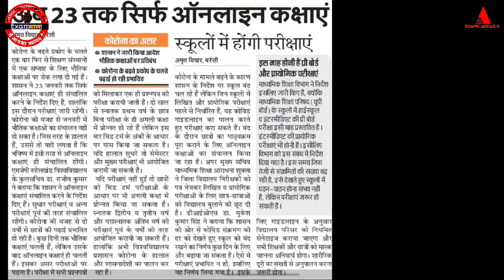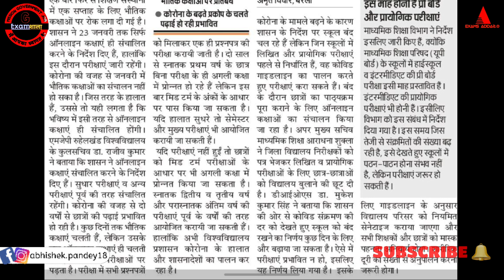1st year students promotion news/प्रथम वर्ष के छात्र होंगे प्रमोट🔥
WELCOME to G.DExamशाला
जो छात्र एटा या एटा के नजदीक या एटा आने में कोई समस्या नहीं है। और आपको तलाश है एक बेहतरीन कोचिंग संस्थान की तो आपकी तलाश अब खत्म हो चुकी है, आपके लिये बेहतरीन ऑफर के साथ ये कोचिंग संस्थान आपको  देगा "आपके सपनों की उड़ान"✌️

☆Your Doubts-
university exam latest news,ug pg exam prmotion news,university ug pg exam date,university exam date
university exam cancel news, agra university exam latest news,school college latest news,university latest news

☆My gears-
1. Mic
2. Tripod
3. New Tripod
4. Cemera/Smartphone
5. Ring light -
6.Power bank